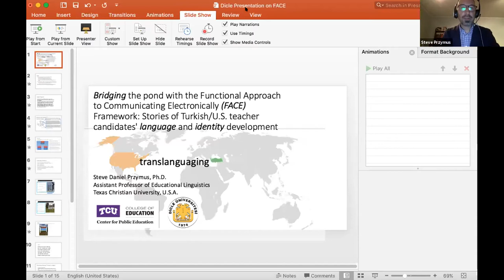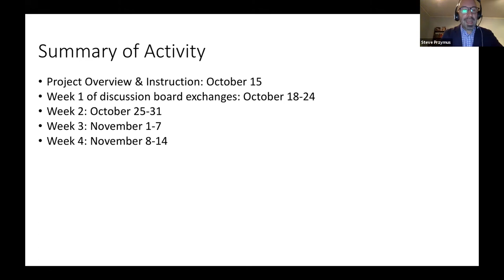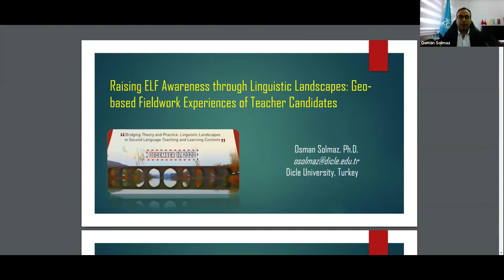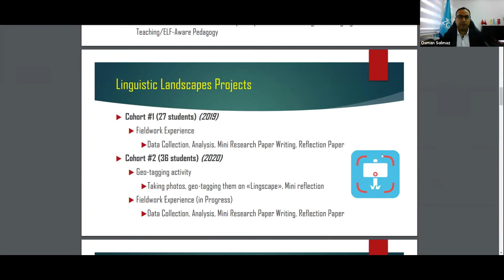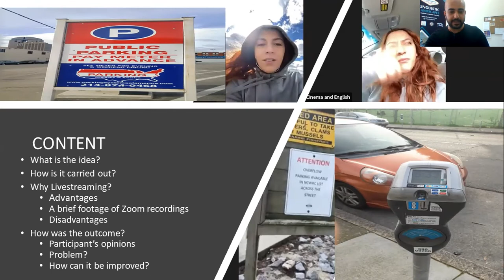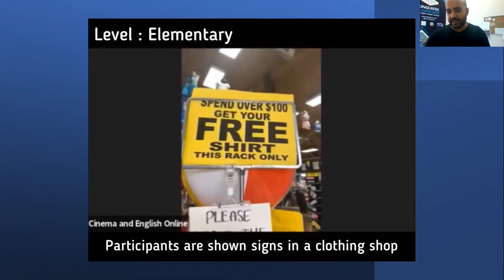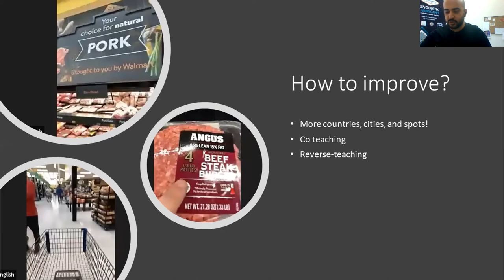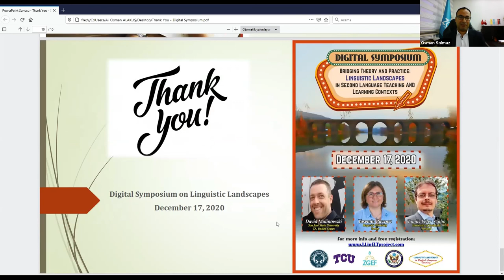Panel: Theory and Practice United: Intercontinental Practices from Face to Face and Online Spaces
The panel "Theory and Practice United: Intercontinental Practices from Face to Face and Online Spaces" was moderated by Roger Cohen (US Embassy Turkey RELO) at the Digital Symposium on Linguistic Landscapes in Second Language Teaching and Learning Contexts.

"Bridging the pond with the Functional Approach to Communicating Electronically (FACE) Framework: Stories of Turkish/U.S. teacher candidates' language and identity development", Steve Przymus (Texas Christian University, USA)

"Raising ELF Awareness through Linguistic Landscapes: Geo-based Fieldwork Experiences of Teacher Candidates", Osman Solmaz (Dicle University, Turkey)

"Livestreaming the Linguistic Landscapes: The Use of Linguistic Landscapes in Online Education", Ibrahim Ozkaya (National Ministry of Education, Turkey)